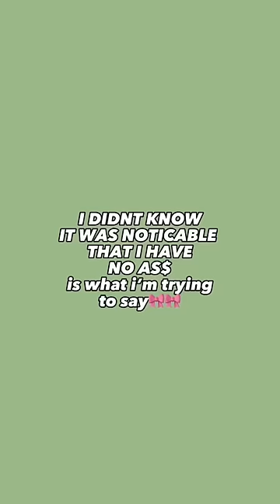Update on my surgery🤭 ||Samantha Eve